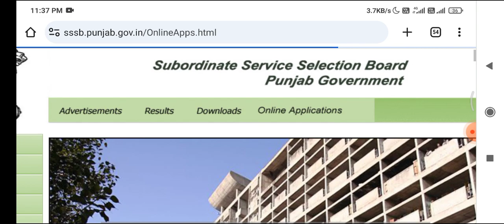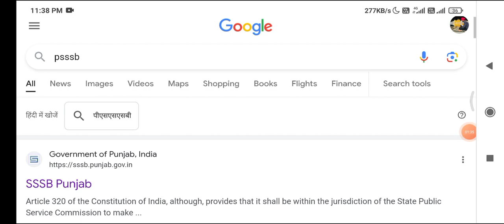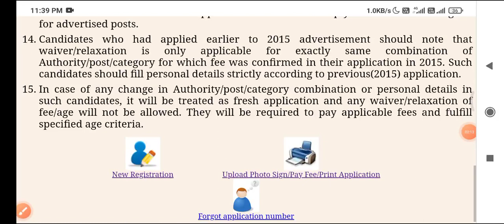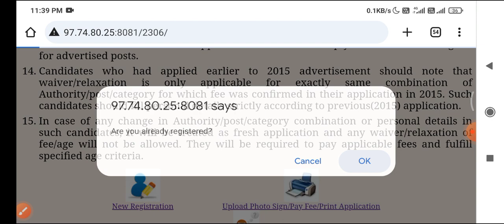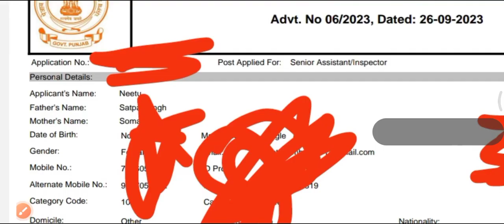How to download psssb senior assistant inspector final application print 2023 | psssb advt 06 print